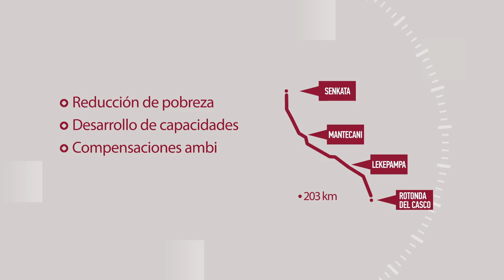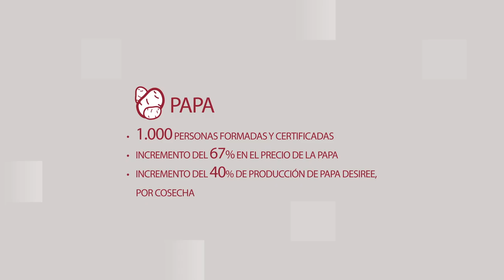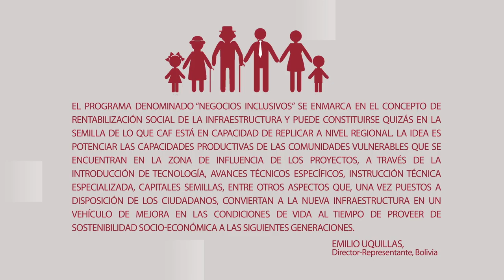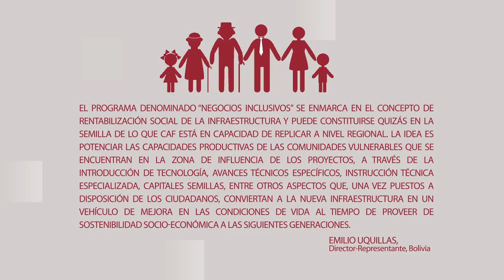Doble vía La Paz-Oruro en Bolivia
Este proyecto de infraestructura vial es uno de los más importantes del país, ya que mejora el tránsito y facilita el comercio interior y exterior, como así también reduce la pobreza en las zonas rurales aledañas a la ruta a través de la capacitación, desarrollo de capacidades y desarrollo económico de las comunidades.